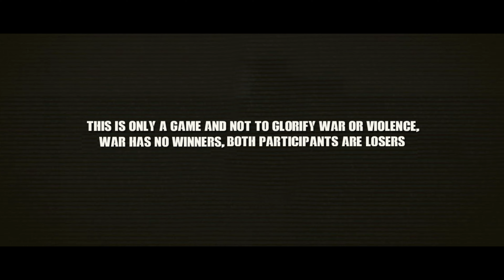1970S PH MARINES MUNTIK NA MA GOOD-BYE HEAD SA PAG ATAKE NG MGA MORO ARMA III PHILIPPINES-CINEGAME